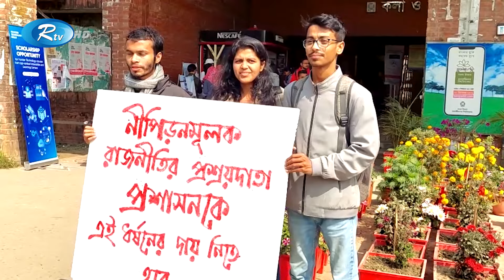নিরাপদ ক্যাম্পাসের দাবিতে শিক্ষার্থীরা নতুন করে যে কর্মসূচি দিয়েছে? | Students New Program | Rtv